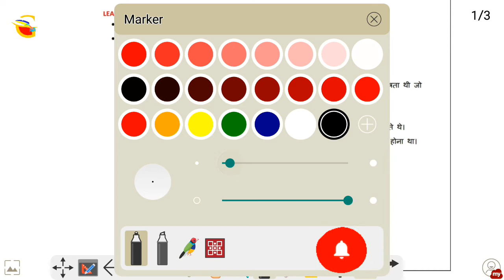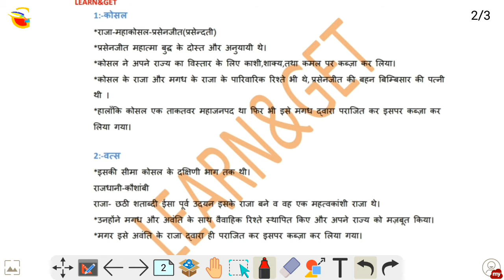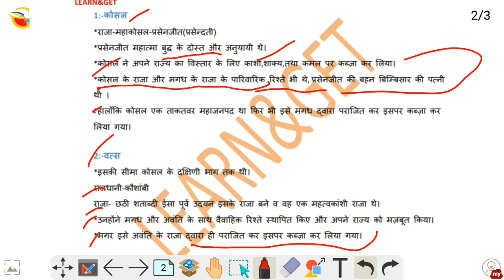सोलह महाजनपद भाग 2 | Sixteen Mahajanpadas Part 2nd in hindi || L&G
Political theory in English list=PL3q4t7uy2iD7OrmcTkP9AOPqjWyVgLZtL

or you can buy from jamia centre.

Join our Telegram Channel Jamia Millia Islamia B.A. First Year Distance(LEARN&GET)